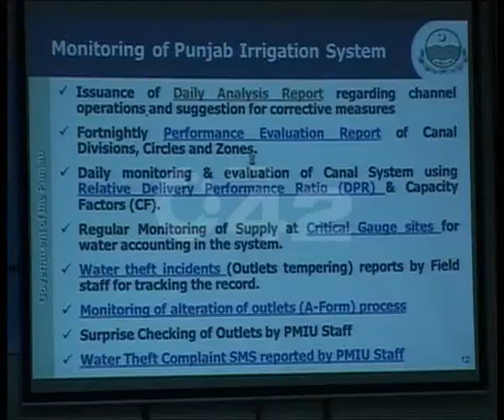City Overall World Water Day Seminar & Meetings Pkg City42